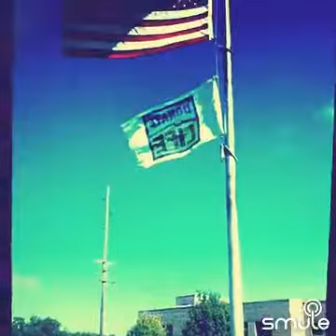Cover-Outside by Betsey Usher. Awful quality